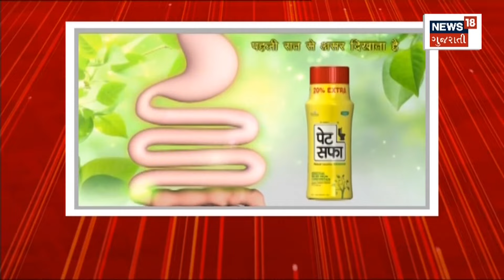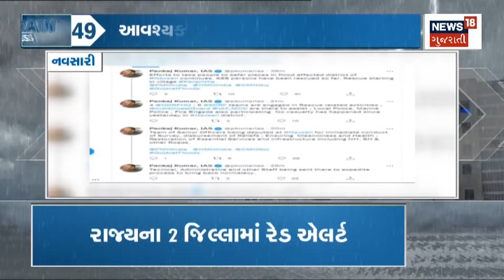Depression ની અસર Gujarat માં નહીં થાય | Low Pressure Depression In Gujarat | News18 Gujarati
Low Pressure Depression Created in Arabian Sea. That not affect to Gujarat.but heavy rain forecast in Porbandar, Junagadh and Valsad.

અરબી સમુદ્ર પર બન્યું Low Pressure Depression. Depression ની અસર Gujarat માં નહીં થાય.Porbandar,Junagadh તેમજ Valsad માં પડી શકે છે ભારે વરસાદ.